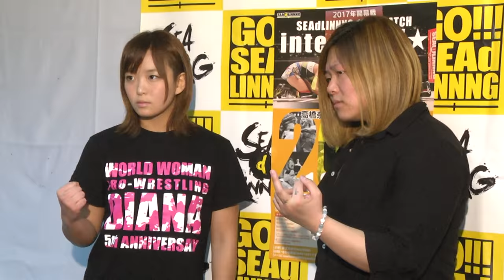2017.1.20 SEAdLINNNG記者会見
1月20日、都内・ニコニコプロレスチャンネル事務所でSEAdLINNNGが記者会見を開催。2017年初の記者会見ということで、高橋奈七永代表と南月たいよう専務が新年の挨拶を述べた後、1.26後楽園ホール大会の全対戦カードを発表。出場選手が意気込みを述べた。